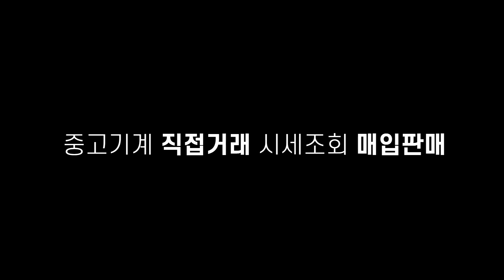고속전사 텍스타일 프린터 DGI HS FT II 중고인쇄기계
1. 사진만 찍어서 보내주시면 엔지니어가 상품을 진단하고 등록을 도와드립니다.
2. 상품등록후 수요기업 매칭을 통해 1차 세일즈를 진행합니다.
3. 등록된 상품을 여러 채널을 통해 수요기업을 찾습니다.
4. 거래시 기계진단 가치진단을 통해 사전에 판매기업과 시운전을 통해 거래를 성사시킵니다.
5. 수요기업에게 시운전 영상을 전달하고 운반과 설치까지 도움을 드립니다.
6. 사후관리를 통해 중고기계거래를 완벽하게 지원해드립니다.

 프린터 입니다.

고속전사 텍스타일 프린터 입니다.

제조사 : DGI
모델명 : HS FT II
년식 :  2016년
프린터

Print head Pizeo type print heads
Ink DGI origina Dye Sublimation Ink